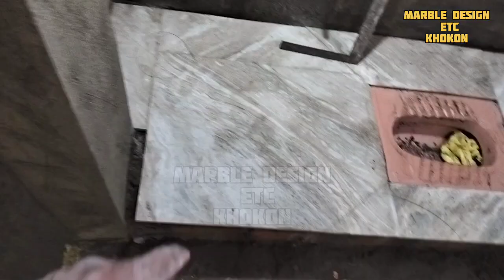How to install marble in the bathroom#বাথরুমের ফ্লোরে জল আটকে যায় কেন#bathroom marble fittings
How to install in the bathroom
bathroom marble

# ইটালিয়ান মার্বেল# ইন্ডিয়ান মার্বেল# কিভাবে খুব সহজে মার্বেল বসানো হয়# কিভাবে টাইলস# কিভাবে বাথরুম টাইলস পরিষ্কার করব# কিভাবে বাথরুমের ফ্লোর টাইলস পরিষ্কার করা যায়# খুব কম সহজে কিভাবে মার্বেল বসাবো# টাইলস কিভাবে লাগাতে হয়# টাইলস বা মার্বেল যা মেঝেতে ভালো# টিনের বাথরুম# নিজেই বাড়িতে মার্বেল বসানো# বাথরুম# বাথরুমে টাইলস এর মাপ# বাথরুমে টাইলস ফিটিংস# বাথরুমে টাইলস লাগানোর খরচ# বাথরুমের টাইলস# বাথরুমের ময়লার টাংকি# বাথরুমের সাইজ# মার্বেল# হাফ ওয়াল বাথরুম

bathroomdesign # bathroom tiles fittings
Indian bathroom tiles design
How to install bathroom tiles
marble design ETC khokon
কিভাবে বাথরুমে টাইলস বসাতে হয়
বাথরুম টাইলস ডিজাইন

 How to install tiles in bathroom full video

Here comes the new video

ভিডিওটি দেখার জন্য আমার সকল ইউটিউব বন্ধুকে অনেক অনেক। ধন্যবাদ ভালো থাকবেন